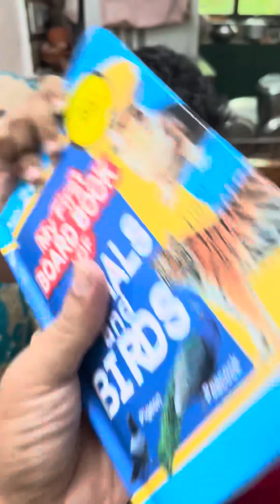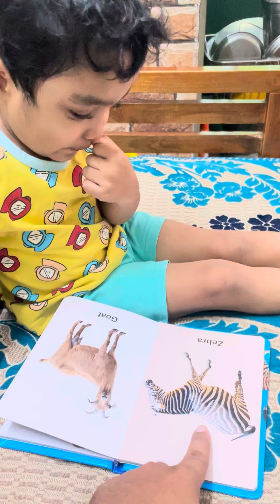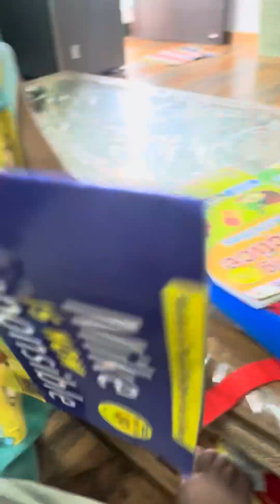Ali ne aj kari padhai (vlog-3) @Bubbalfry2.0 official